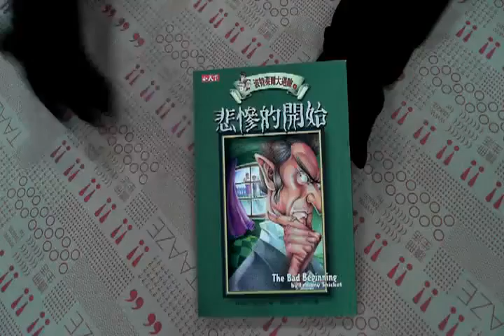TAAZE｜波特萊爾大遇險（1）：悲慘的開始 二手書書況 9864170600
TAAZE｜讀冊生活網路書店「波特萊爾大遇險（1）：悲慘的開始」，找二手書請至